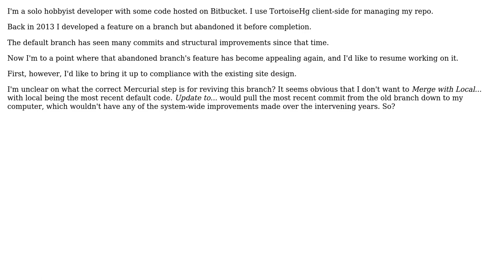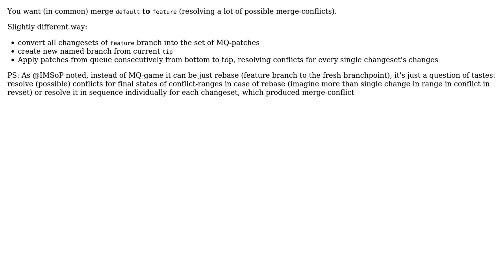Software Engineering: Best practice to revive and update old branch?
With thanks & praise to God, and with thanks to the many people who have made this project possible! | Content (except music & images) licensed under CC BY-SA | Music | Images & others | With thanks to user Lazy Badger user Drew and the Stack Exchange Network Trademarks are property of their respective owners. You are responsible for your own actions.